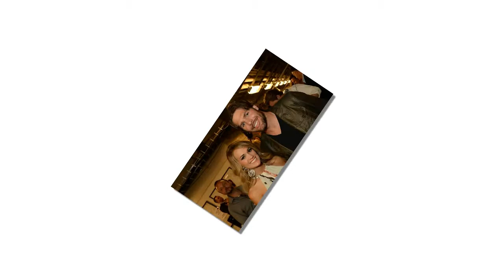There's a lot to swoon over in Carrie Underwood And Her Husband Mike Fisher love story